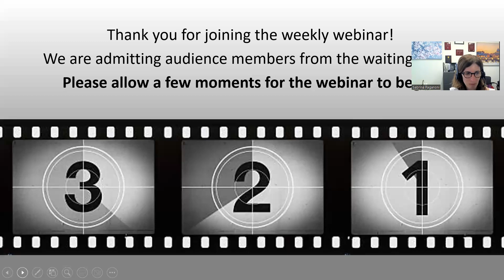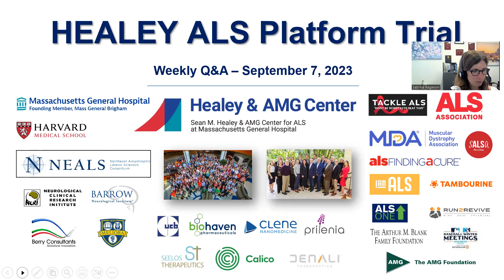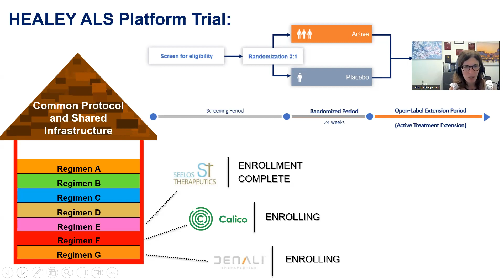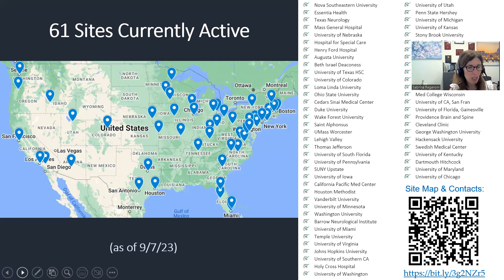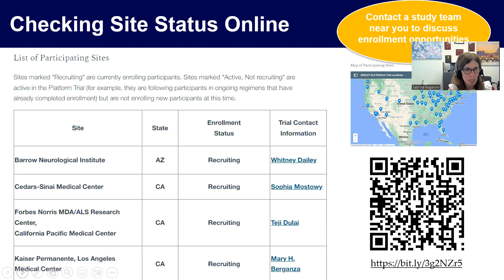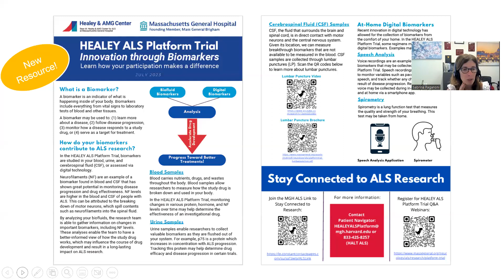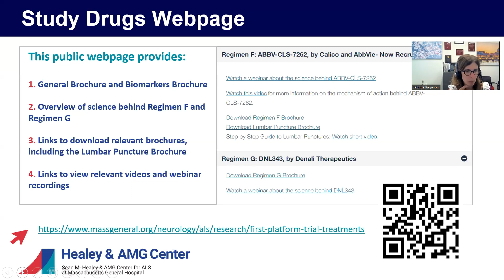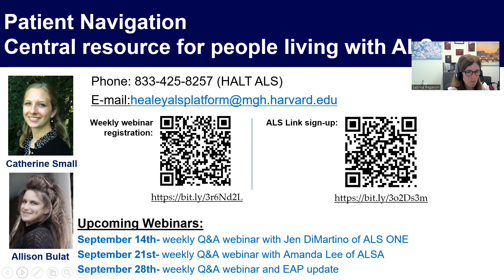HEALEY ALS Platform Trial Weekly Q&A Webinar: September 7, 2023 | Massachusetts General Hospital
Merit Cudkowicz, MD, MSc and Sabrina Paganoni, MD, PhD of Massachusetts General Hospital presented this week’s updates on the HEALEY ALS Platform Trial and answered questions from the audience.

Sign up for the ALS Link to stay up to date about the Platform Trial and ALS research